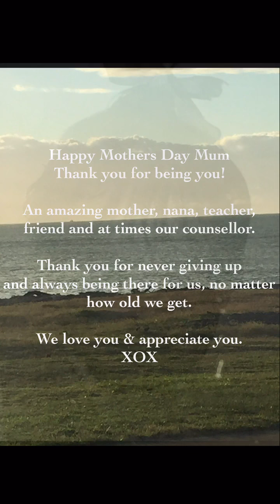Mothers Eyes - Six60 Mothers Day Collage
Song: Six60 - Mothers Eyes